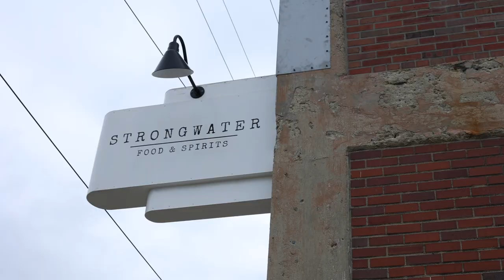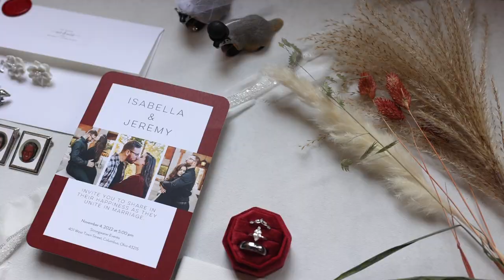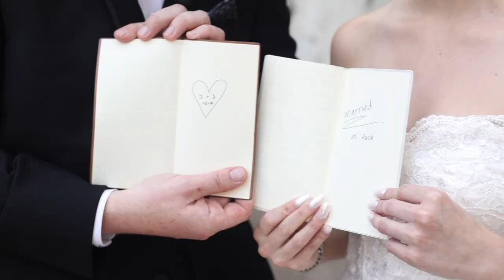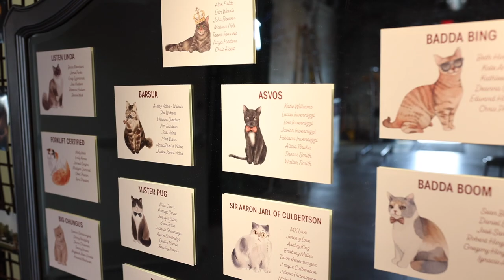“Moments of pure and absolute joy” | Isabella & Jeremy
Isabella and Jeremy’s wedding was filled with “moments of pure and absolute joy”.

Their day featured beautiful details (including badger cake toppers), private handwritten vows, the best first looks, a ROCKING dance floor, and a sparkler exit.

These two are so IN LOVE and I was honored to capture these moments. Check out their heartfelt, quirky, hilarious (and PG-13) wedding film ❤️

VENDORS
Venue: Strongwater Events
Photographer: Audrey Simper Photo
Videographer: Samantha Marie Videography